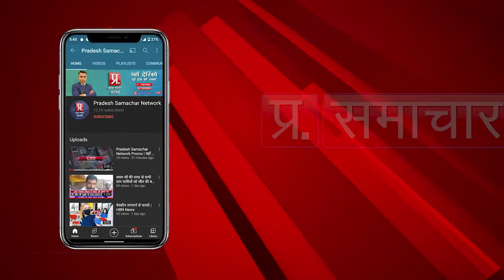बुलंदशहर के गांव के विकास को नवनिर्वाचित प्रधान से संवाददाता हिना रहमान ने की ख़ास बातचीत | PSN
बुलंदशहर के गांव के विकास को नवनिर्वाचित प्रधान से प्रदेश समाचार की संवाददाता हिना रहमान ने की ख़ास बातचीत

| Pradesh Samachar Network | Desh Ke Liye